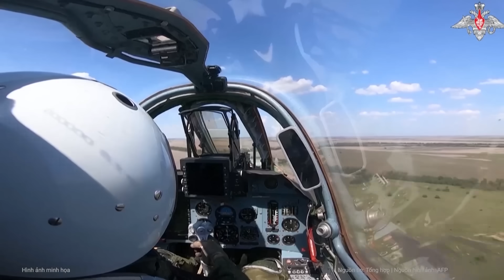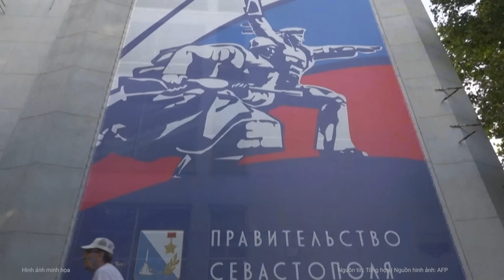Belarus công bố bí mật kinh hoàng bên trong máy bay Ukraine vừa bị bắn hạ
Bộ Quốc phòng Belarus đã công bố video ghi lại cảnh máy bay không người lái của Ukraine bị bắn hạ trên không phận nước này hồi đầu tuần trước.